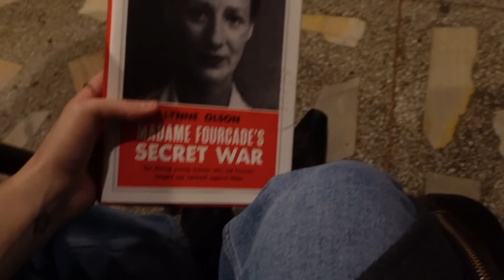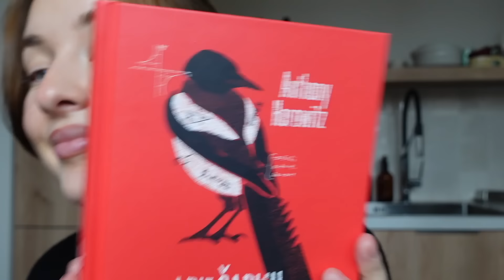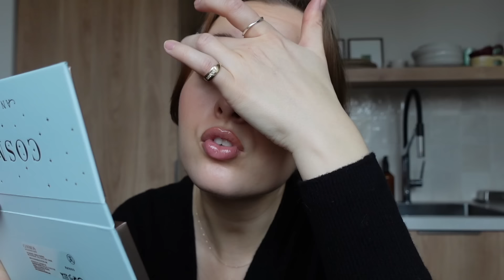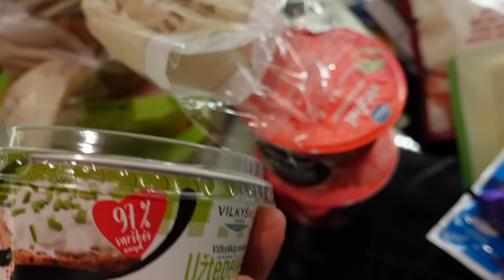trying new makeup & making tiramisu